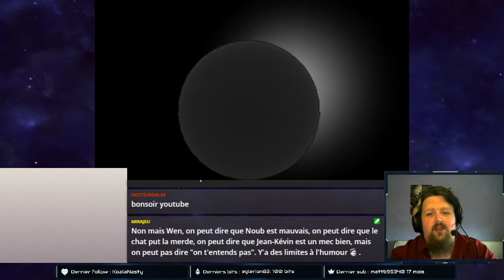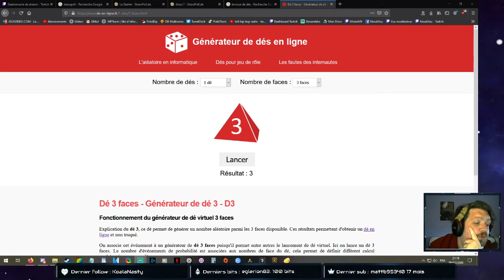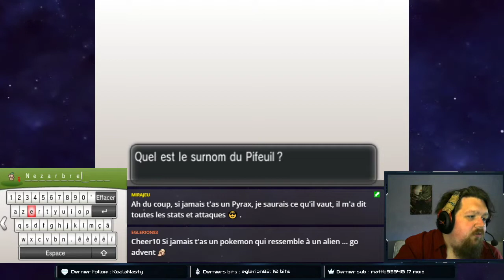Nuzlocke Pokémon X Aléatoire #01 Appelez moi Maitre !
Ah ! Ça faisait longtemps !
On retourne sur un vieux concept ! Le Nuzlocke Pokémon Aléatoire !

Mais qu'est ce que c'est ?
Le Nuzlocke est un défi inventé par les joueurs pour corser l'aventure.
Les règles sont simple :
-Un Pokémon KO est considéré comme mort
-On ne peut capturer que le premier Pokémon d'une zone
-On doit renommé les Pokémon capturé sinon : mort.

En plus de ça, je me rajoute le fait que la partie que je lance a été modifié : tout est aléatoire !
Les starters, les Pokémon sauvages, les types des Pokémon, leurs attaques, leurs talents.

On peut, par exemple, se retrouver avec en starter un Pyrax Eau/Dragon avec l'attaque Trempette et tomber en premier Pokémon sauvage un Magicarpe Fée avec Hurle Temps.

Voilà ce qui nous attends dans cette aventure !

Et viens sur le Discord ! On est gentil des fois !